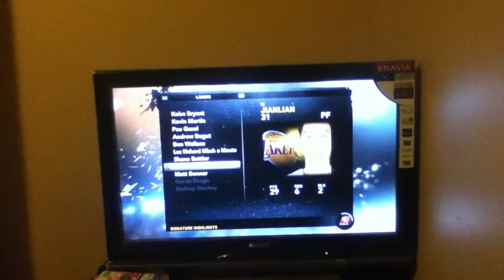Yi Jianlian - All Star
Yi Jianlian, humble NBA free agent makes a move to the LA Lakers and his career explodes! Watch on to see the great man in action.

No-one knows his true age but what is indisputable is his power, versatility, and DUNKING ABILITY!